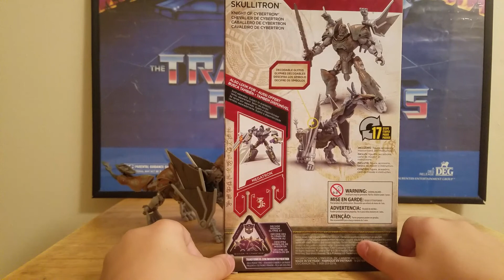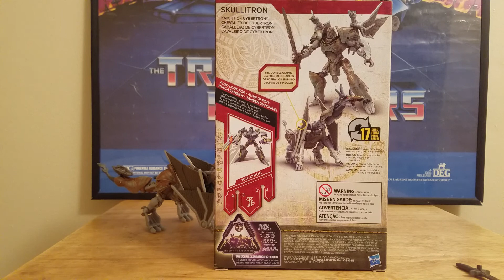TRANSFORMERS LAST KNIGHT SKULLITRON MISSION TO CYBERTRON (Toys R' Us) DELUXE REVIEW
Toys 'R Us special edition SkullItron Transformers The Last Knight Deluxe MISSION to CYBERTRON Figure.